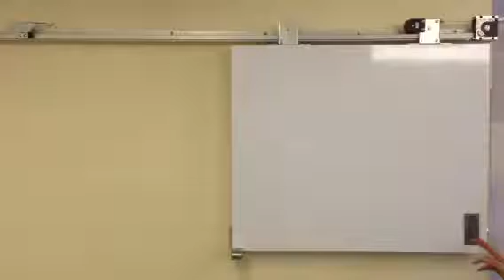My Edited Video